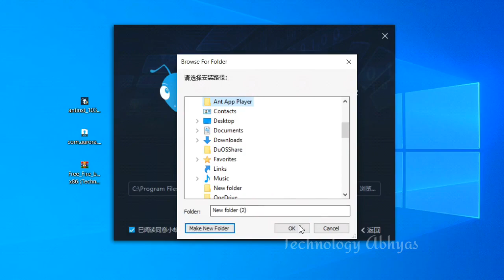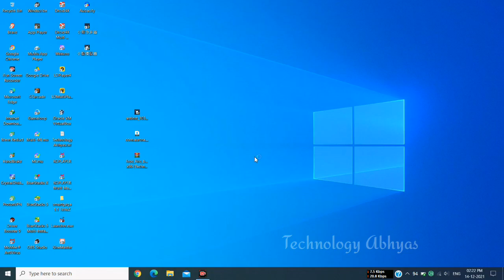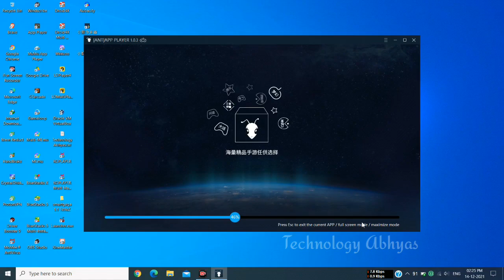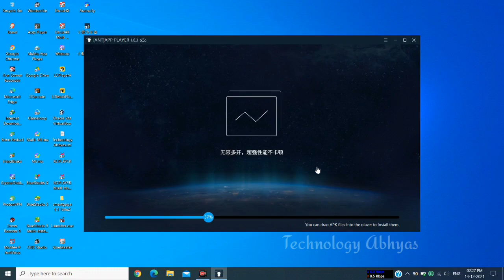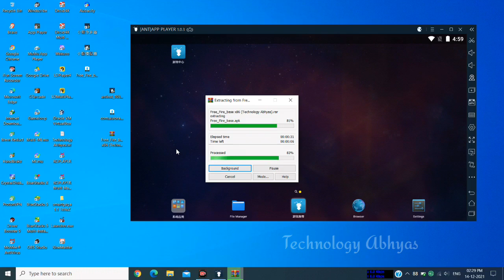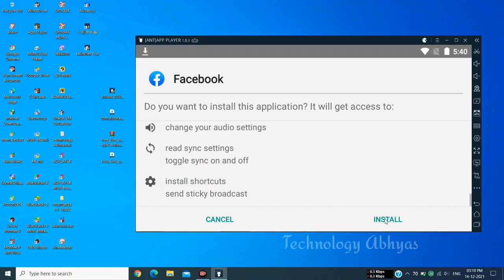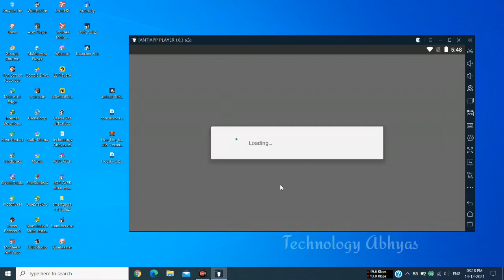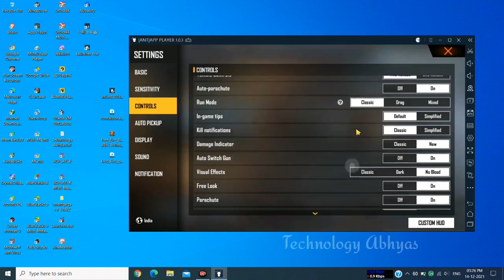✔NEW Best Emulator For Free Fire On Low End Old PC - Without Graphic Card (No Lag & More FPS)💯| 2021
Hello 😃 Friends I am Pawan Kumar Yadav.
✔(NEW) Best Emulator For Free Fire On Low-End Old PC - Without Graphics Card (No Lag & More FPS)💯 | 2021

✅ If you want to learn about "Best Emulator On Low-End PC For Free Fire (OB31 Updated) - Without Graphics Card - No Lag" then this video is for you!

💻System Requirements:-
💠Memory: 2 GB.
💠Graphics Card: No
💠CPU: Intel Core 2 Duo Q6867.
💠File Size: 1.27 GB.
💠OS: Windows 7, 8, 10, 11, Vista, XP.

🔴(New) Best Emulator For  Low End PC 1GB Ram✔| SmartGaGa New Version👌 For Free Fire 💯 | 2021

🔴MemuPlay कैसे Download करे✅ | Best Emulator For Low End PC | Download Memu Play In Window 10 💯 | 2021

🔴(New) Best Emulator For⚔ Free Fire On Low-End PC 2GB Ram✅ - Without Graphics Card - No Lag💯 | 2021

🔴(New)How to Download⬇ MSI Player in PC💻| MSI App Player Kaise Download Kare✅| Best Low-End Emulator💯

🔴(New) Best Emulator For  Low End PC 1GB Ram✔| Best Emulator For Free Fire💯 | No Graphic Card | 2021✅

🎁EAMULATOR CREDIT:- Ant App Player Emulator

Best emulator for old & low end pc free fire
Best android emulator for low-end pc freefire
Best emulator for pc free fire
Best emulator for free fire
New the best emulator for free fire
Best emulator for low-end pc 1GB ram without graphics card
Best emulator for low-end pc 1GB ram no graphics card
Best emulator for low-end pc 1GB ram 2021